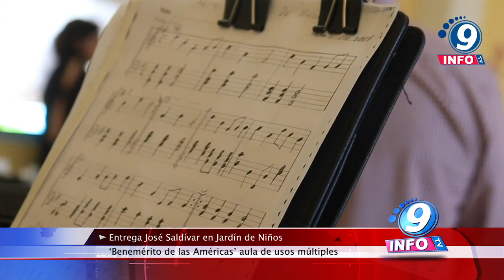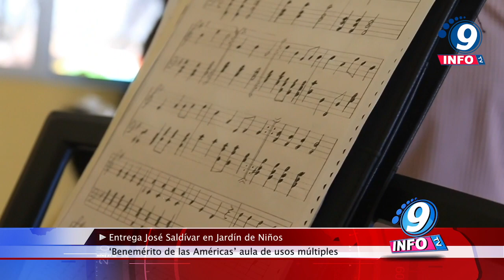Entrega José Saldívar en Jardín de Niños ‘Benemérito de las Américas’ aula de usos múltiples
Alrededor de 300 alumnos se verán beneficiados con la nueva aula de usos múltiples que el Ayuntamiento de Guadalupe, Zacatecas, que preside José Saldívar Alcalde, entregó en el Jardín de Niños ‘Benemérito de las Américas’, ubicado en el Fraccionamiento de Las Quintas. Se trata de una obra donde se invirtieron cerca de 900 mil pesos y en la que participaron el Municipio de Guadalupe, el Gobierno del Estado a través de la Secretaría de Educación y los padres de familia. Esta entrega forma parte del programa convenido para el mejoramiento de la infraestructura educativa que se lleva a cabo en el Municipio de Guadalupe, el cual tiene como principal objetivo la construcción y/o remodelación de espacios para contribuir en el desarrollo integral de las y los alumnos guadalupenses.